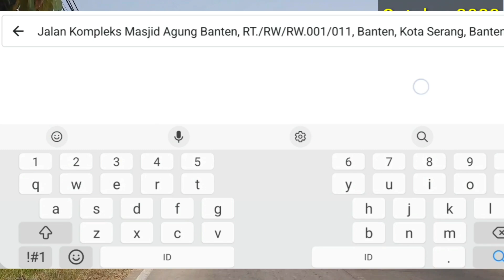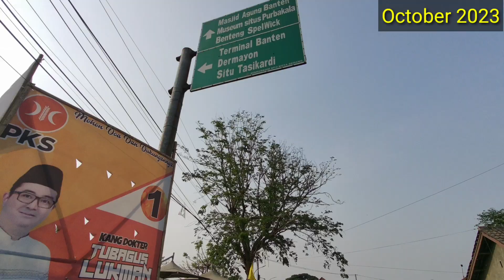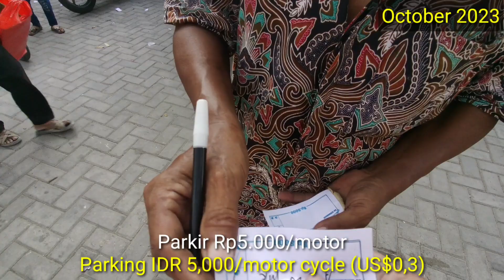Weekend Tour - MASJID AGUNG BANTEN INDONESIA | October 2023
Masjid Agung Banten yang berlokasi di kota serang, provinsi banten, indonesia adalah tempat ziarah terkenal bukan hanya di banten namun juga di indonesia

Kesultanan ini pernah berjaya sekitar 500 tahun lalu, namun sejak keruntuhannya 200 tahun lalu, dan mulai di pugar besar - besaran oleh pemerintah provinsi banten sejak tahun 2017, saat ini kawasan banten lama telah menjelma menjadi tempat wisata ziarah kelas dunia yang wajib di kunjungi

Kita akan Virtual Tour untuk melihat suasananya agar anda merasakan seperti sedang ikut wisata bersama kami

Semoga menghibur dan menambah wawasan tempat wisata ziarah yang ada di indonesia

The Great Mosque of Banten, located in Serang City, Banten Province, Indonesia, is a famous pilgrimage site not only in Banten but also in Indonesia.

This sultanate was once victorious around 500 years ago, but since its collapse 200 years ago, and starting to be massively restored by the Banten provincial government since 2017, currently the old Banten area has been transformed into a world-class pilgrimage tourist spot that must be visited.

We will take a Virtual Tour to see the atmosphere so that you feel like you are on a tour with us

Hopefully it will entertain and broaden your knowledge of pilgrimage tourist attractions in Indonesia

Music
Ikson - Windcacther (official)